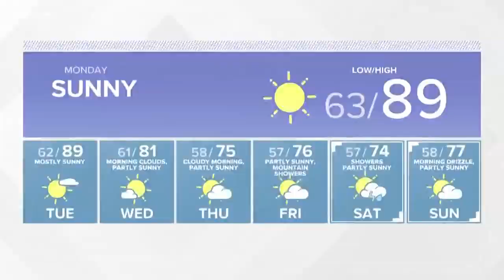KING 5 Weather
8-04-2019 night forecast with KING 5 Meteorologist Rebecca Stevenson.